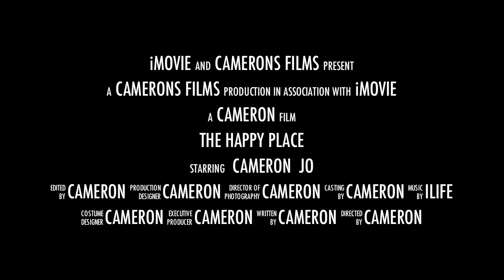Lake merwin River hike/camp (ILIFE)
Me and a friend hiked up this river to go camping for a night. Along the way we swam through pools, jumped off waterfalls, cliffs and logs, and had a bunch of fun, and we did it all BAREFOOT!!! Hope you enjoyed!!! THANKS!